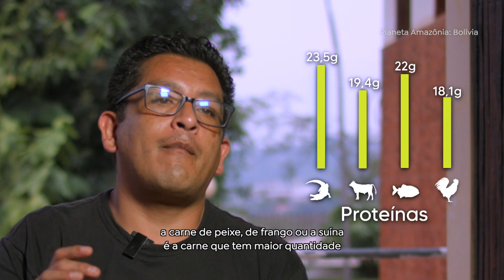NA BOLÍVIA A CAÇA DE JACARÉS É PERMITIDA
No país onde a caça e comercialização do jacaré é permitida, Maria Paula foi conhecer uma comunidade indigena Takana, que com o apoio da OTCA em parceria da WS realizam estudo da população das espécies de jacarés, realizam o processamento, exportação e venda dessa carne.

Trecho do programa Planeta Amazônia. Veja mais em: amazonsat.com